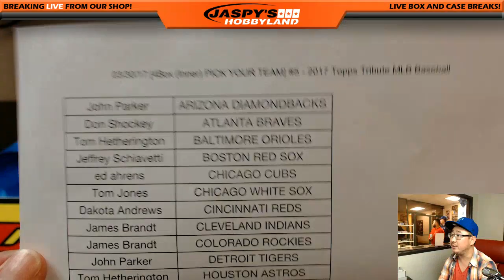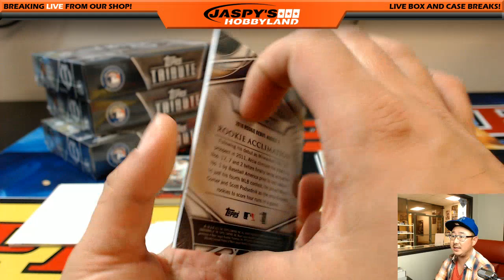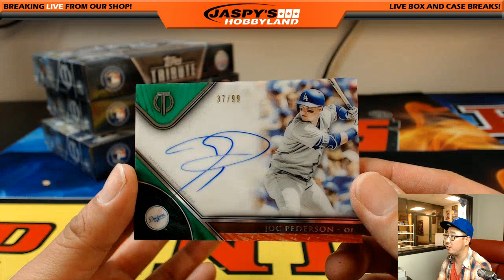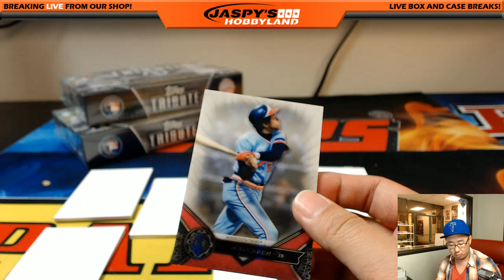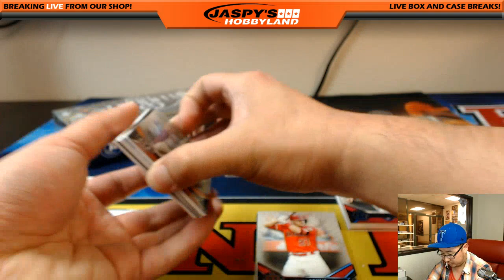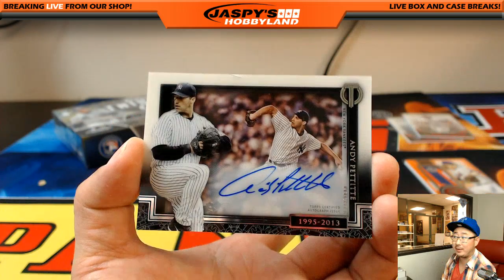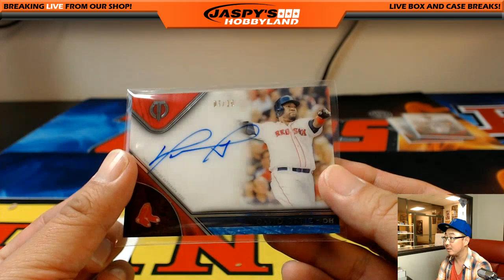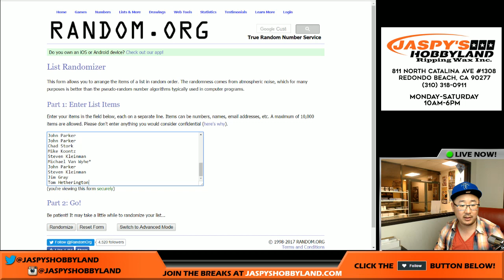03/30/17 [4Box (Inner) PICK YOUR TEAM] #5 - 2017 Topps Tribute MLB Baseball